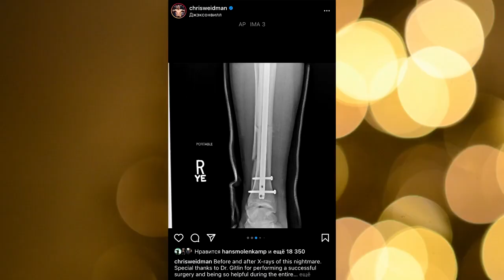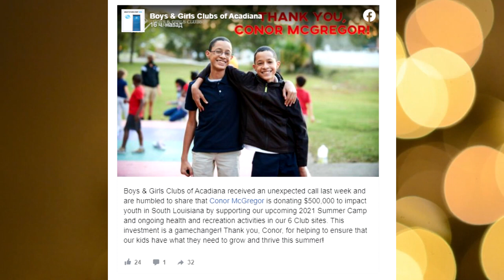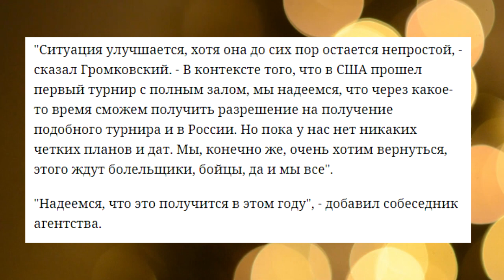✅Масвидаль о поражении Усману , Забит исключен из UFC рейтингов